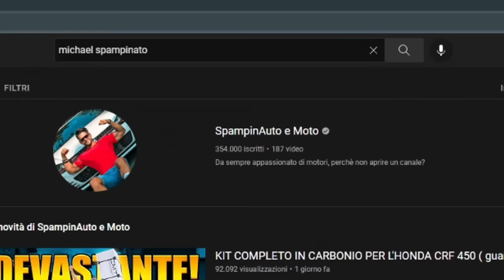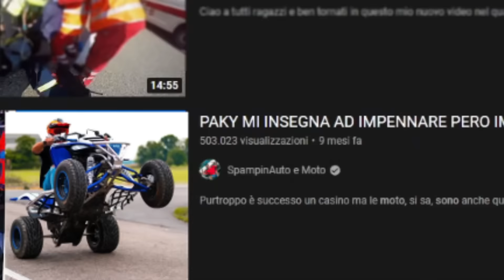IMPENNA TUTTI I MIEI MEZZI 🥵 ( brutta idea )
E' venuto a trovarmi lo stuntman mascherato e stranamente il garage era aperto.
Risultato: 😱

🚘 IL MIO GARAGE
• MERCEDES AMG A45s 2021 | 500 cv
• KTM 1290 SUPERDUKE R "Overpower" 2020 | 195 cv
• DUCATI MULTISTRADA V4s "Overpower" 2021 | 170 cv
• YAMAHA RAPTOR 700 2012 | 70 cv
• TM SMR 125 2018 | 37 cv
• HONDA CRF 450 SUPERMOTO "Overpower"
• YAMAHA AEROX 94cc Malossi RC-One | 34 cv
• YAMAHA BW'S 70cc Malossi Full kit | 12 cv
• PITBIKE DREAM 160cc 2020
• PIAGGIO SI 70cc Malossi
• MEZZO SEGRETO N.1